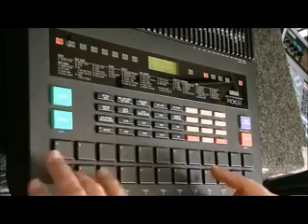Yamaha RX5 "Drum Jam 1"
Here is a little drum jam using my RX5 drum machine.